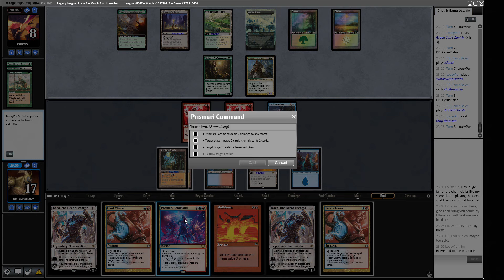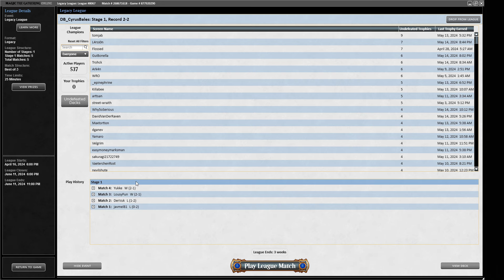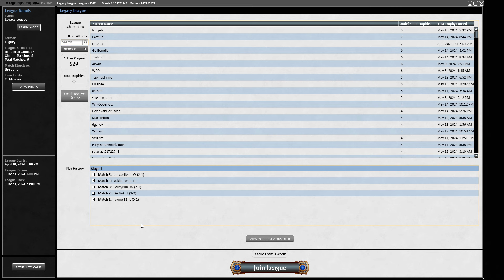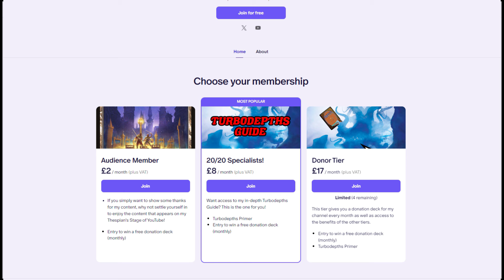IZZET PRISON! Legacy Blue-Red Prison control MTG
I play a Magic: the Gathering Online Legacy League with an Izzet Prison deck, trying to limit the opponent's ability to play the game via things like Hullbreacher, Chalice of the Void and Magus of the Moon.

DECKLIST
4 Ancient Tomb
2 Brazen Borrower
4 Chalice of the Void
3 City of Traitors
3 Dack Fayden
2 Day's Undoing
4 Force of Will
2 Fury
4 Hullbreacher
2 Island
4 Izzet Charm
3 Karn, the Great Creator
3 Magus of the Moon
2 Mountain
4 Polluted Delta
2 Prismari Command
4 Scalding Tarn
1 Thundering Falls
3 Trinisphere
4 Volcanic Island

SIDEBOARD:
2 Blood Moon
1 Ensnaring Bridge
3 Faerie Macabre
1 Force of Negation
1 Fury
1 Liquimetal Coating
1 Magus of the Moon
2 Meltdown
1 Mycosynth Lattice
1 Tormod's Crypt
1 Walking Ballista

0:00 Deck Tech
03:42 Round 1
20:34 Round 2
33:41 Round 3
48:55 Round 4
1:01:38 Round 5
1:16:53 Conclusion